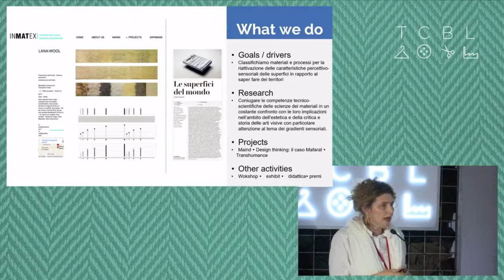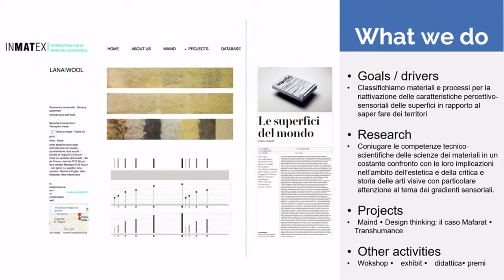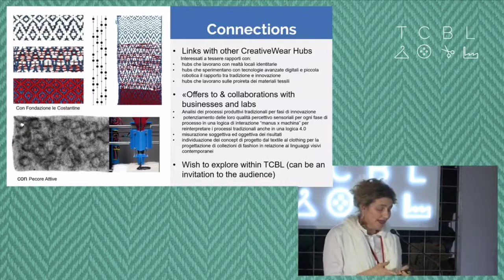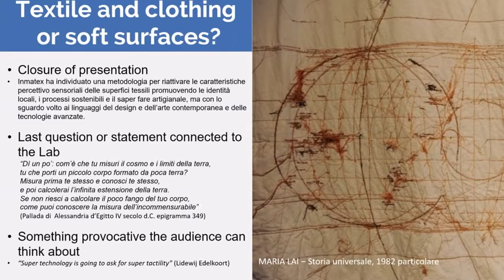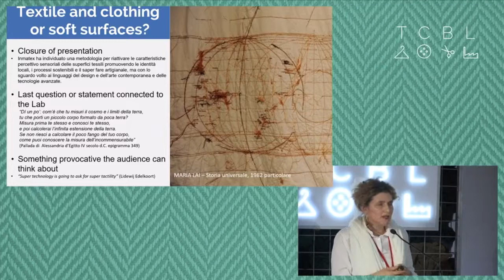TCBL_2018_JAM: Rossana Carullo_Subtitles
Rossana Carullo presents INMATEX at TCBL_2018 in Prato, Italy
Video in Italiano